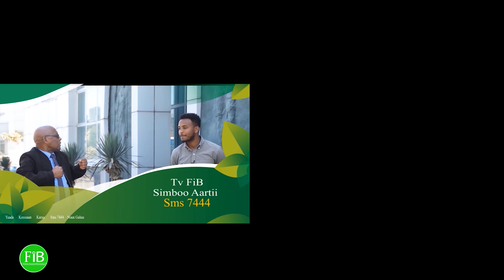FiB: Dhimma Ogbarruu Oromoo ilaalchisee turtii WBOfi Barreesitoota waliin goone....Kutaa 2ffaa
FiB: Simboo Artii kutaa 2ffaa (July 24 ,2021)Finfinnee